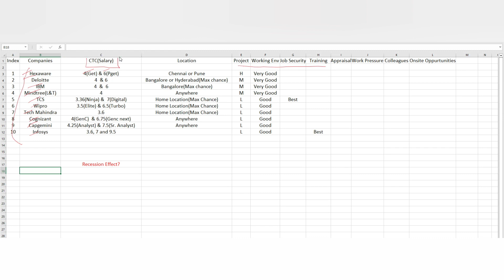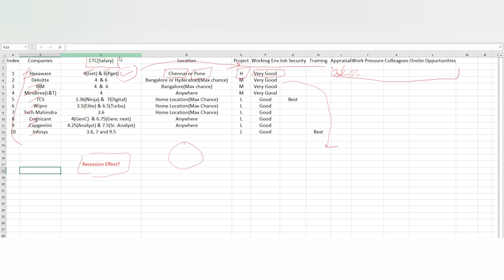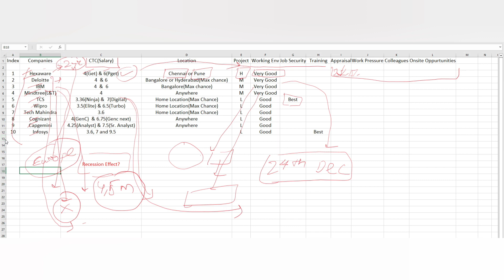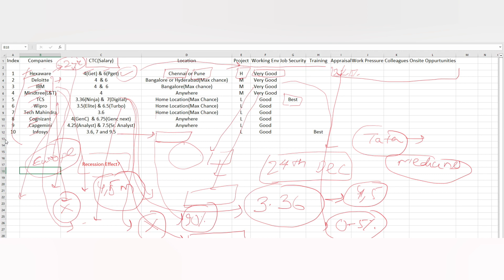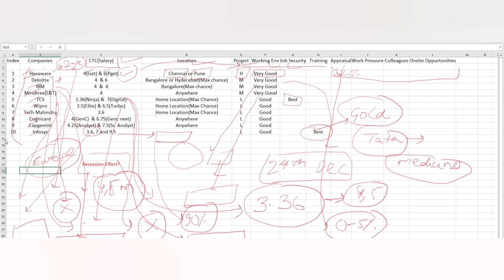Infosys, Deloitte, TCS, 10+ Mnc's |Which Company is Best to Join |Current Situation |Salary |Project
Hello everyone this Video is all about 10+ Mnc Updated Information related to Growth, Work Culture etc. If you have any doubt mention in the comment section.

Thanks.

📌Timestamps
00:00 Introduction
2:37 10+ Mnc Introduction
5:00 Location Salary Project
10:00 Recession Effect
21:10 Finish

Online learning
Lokesh bagora
Off-campus drive 2023 batch
How to start placement preparation
Btech jobs 2022
Placement preparation
off campus drive capgemini
off campus drive accenture
off campus drive tcs
off campus infosys
freshers jobs
btech jobs
online learning
lokesh bagora